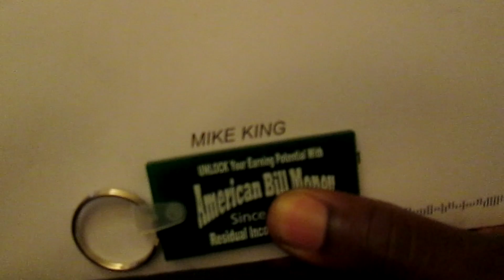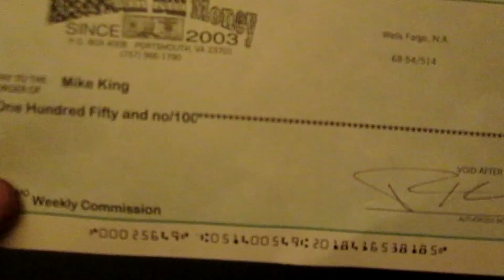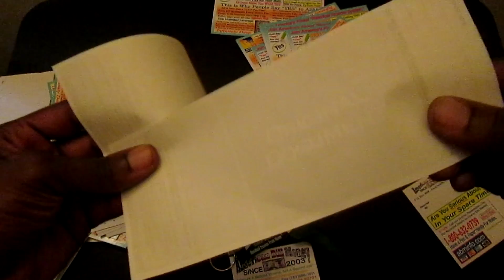American Bill Money - ABM Sent Me Another Check In The Mail! (Must See Payment Proof)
🔴 Do you need a Fully Automated Income, That you can earn while you sleep?
▶️If So Join Our Global TeamBuild For A One-Time $97
“We Help You Build Your Online Money Machine”

Make $425 In 24 to 48Hours With Just A SmartPhone!

Secret Step-By-Step System To Earn You $100 to $300 Everyday!

American Bill Money and the opportunity that they present seemed to just appear at the right moment in time. As you may or may not know I already have many online income-streams and I help others become successful if they follow my guidance.  That being said lately some of my passive income opportunities have changed the rules without proper explanation. It has caused a negative energy ripple amongst my team. GladiaCoin is one “great” bitcoin earning program that decided to add a 15% Administration Fee out of nowhere and then hold your account virtually hostage until you made the payment. So this did not sit right with anyone on my team and so most people are learning why I diversify my investments all day everyday! Another platform know as BetRobot suffered the misfortune of being so popular that the no good hackers couldn’t resist. From what I understand they took over 500 bitcoin from the system and made a dash. They are currently trying recover the faith and script to return BetRobot back to its original luster.
So here is where American Bill Money Or ABM comes to the rescue. First off all its an off-line opportunity that is also passive. You can make money from home even without a smartphone or a computer. Not a chance that they can hack into my paper check sent to me daily from ABM. American Bill Money has a A+ Rating with the Better Business Bureau so you can rest easy. They also have an amazing 14 year successful track record. This is one of the only companies that I know of that provides actual quality opportunity-seeker leads to their members to help them invite others.  I do wish this opportunity was global but there are too many rules and regulations when dealing with cash going in and out of the country. So if you are in USA then you can get started with our team today. Its actually possible to earn a check the same day you begin.